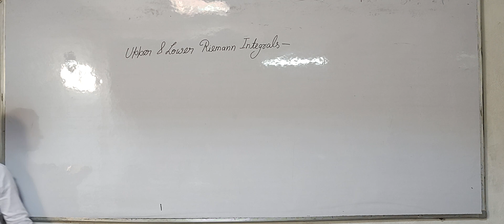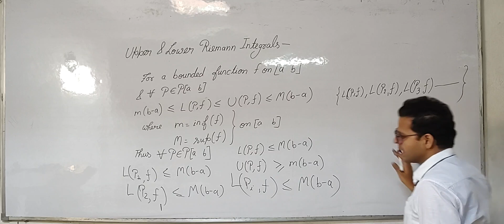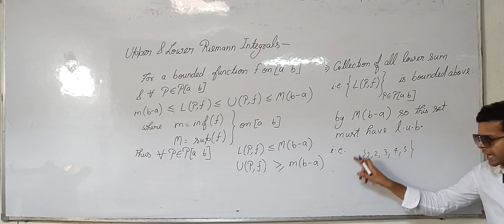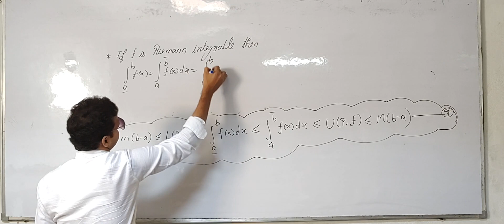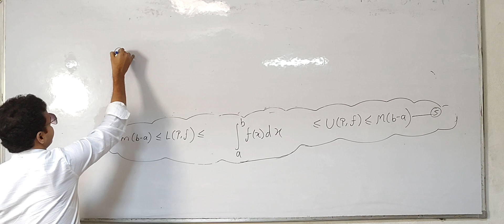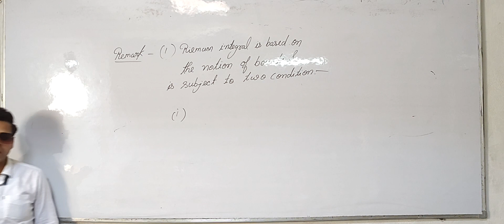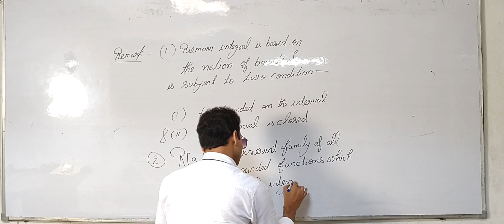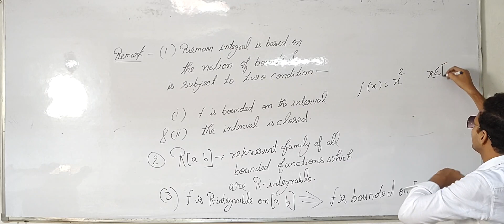Riemann Integrability Lec-4